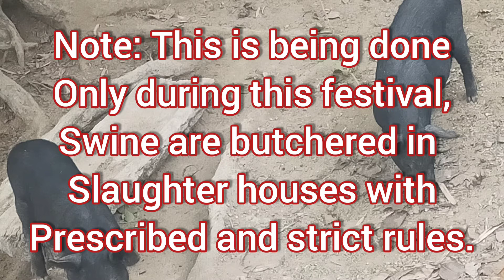Owik Ni Keshel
Bendian Festival